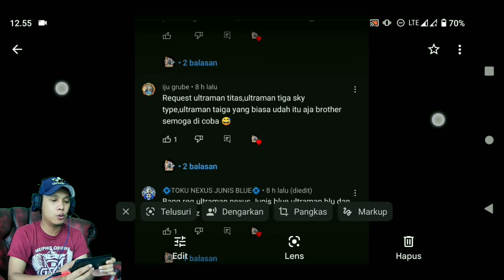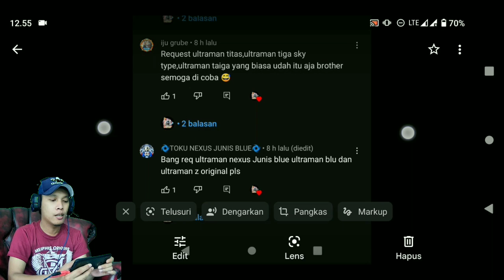TUNTASKAN TEAM REQUESTAN_Ultraman Legend Of Heroes CN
yosssssh Akhirnya borr Ultraman decker ultraman z delta rise claw dan greeza rilis di ultraman Legend Of Heroes cn

kalau kalian ingin coba kalian bisa cek pin comentar ya
untuk scrp nya masih dalam evaluasi kita lihat 1 hari atau maximal 1 minggu masih aman kita lanjutkan tapi klw langsung kena band juga
kita lanjutkan exsperimen nya
so untuk ULH CN ini sangat ketat sekali borr
tapi untuk kalian yg ingin coba sya siap kan titik aman seperti di video ya link pin comentar
note: jangan di otak atik lagi
kalau gk mau ke band okayy

See u next videoss